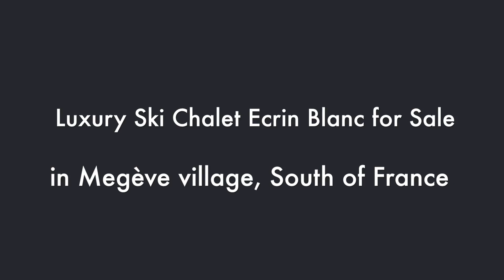FOR SALE: Luxury ski chalet Ecrin Blanc in Megeve village, Rhone Alps, South of France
Luxury ski chalet in the heart of Megeve village, Rhone Alps, South of France for sale.

Ski chalet has a total living area of 1,200m2 with 8 bedrooms and 9 bathrooms. The property includes a guest house and has a huge relaxation area with a pool and a spa.

The luxury ski chalet Ecrin Blanc is situated in the heart of Megeve village, a luxurious ski resort with excellent skiing opportunities with 116 lifts, 217 slopes in total of 445km.

This magnificent ski chalet combines luxury living with fantastic skiing possibilities.

Verzun is a boutique real estate brokerage firm offering a hand picked selection of worlds finest ski chalets valued over $10mln in Megeve, France and other prime locations around the world